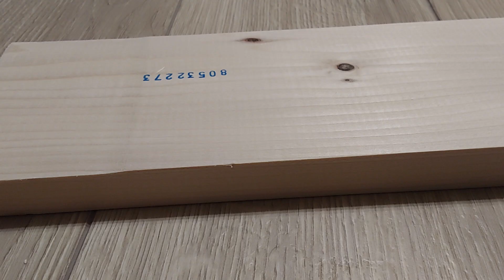кишкові струни - пару слів, як їх робити на кобзу, ліру скрипку чи бас, росказує Назар Божинський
How to make animal gut strings for traditional musical instruments